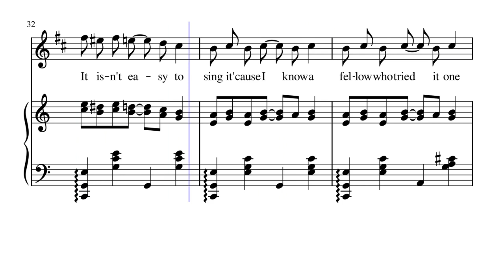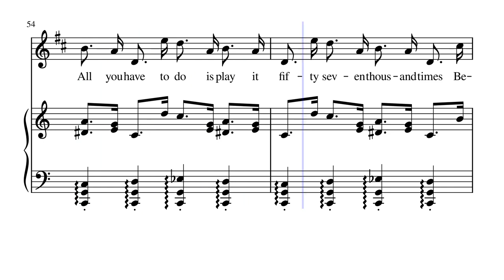Kitten on the Keys - Zez Confrey 1921 (Clarinet and Piano)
Kitten on the Keys for Clarinet and Piano